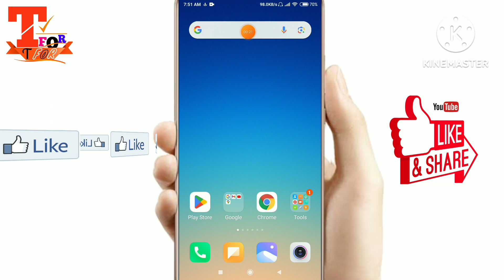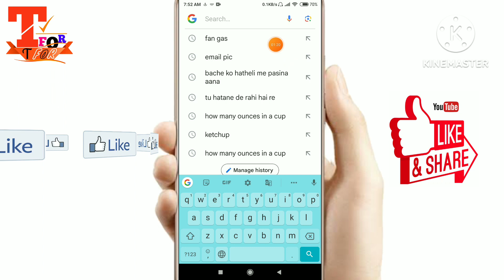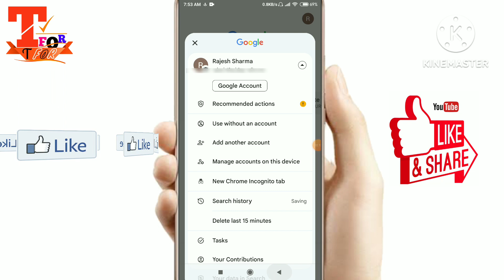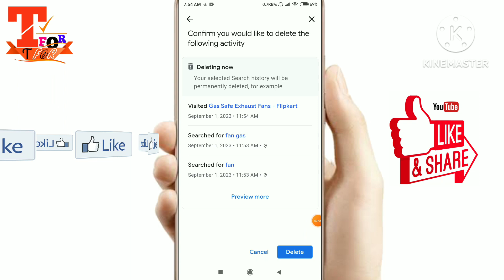google se search history kaise hataye mitaen delete clear kare latest trick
Google par search ki Hui history kaise delete kare
Google par search history delete kaise kare
Google se search history delete kaise kare